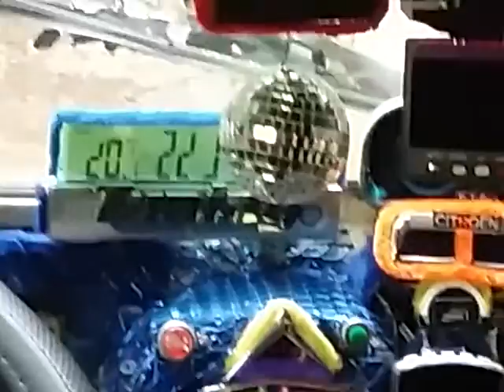Citroen 2cv extra (digital moments )